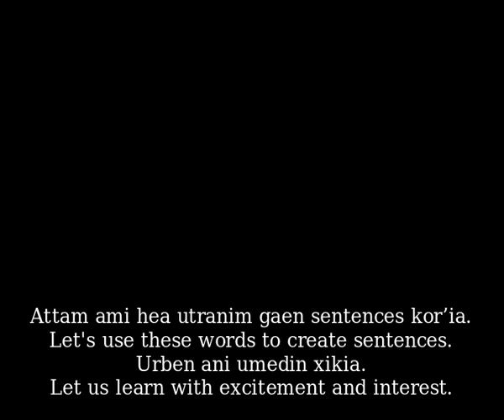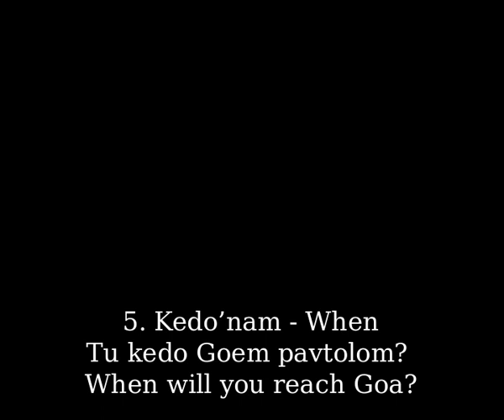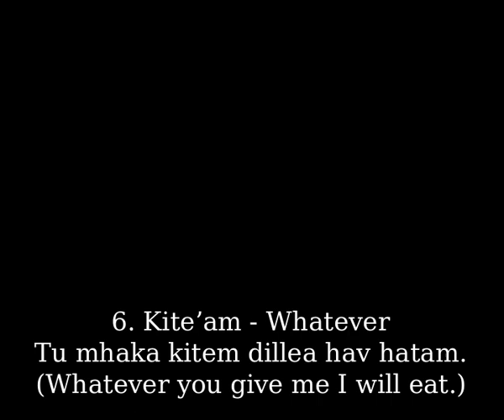Xaxti Konkani -- Lesson 003 -- Dr Aida Dourado.